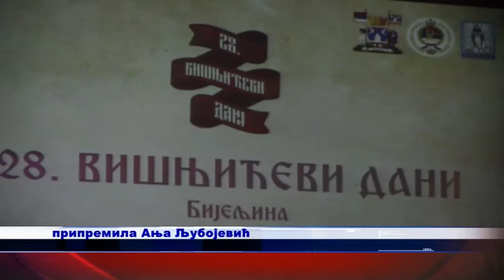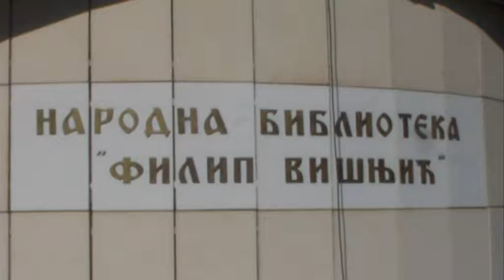SVEČANA AKADEMIJA VIŠNJIĆEVIH DANA 05 11 2021